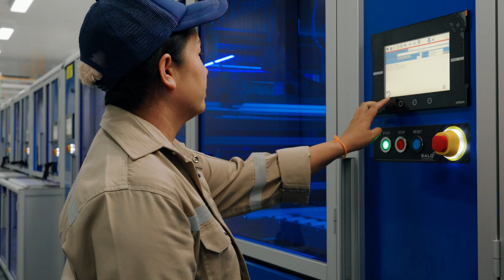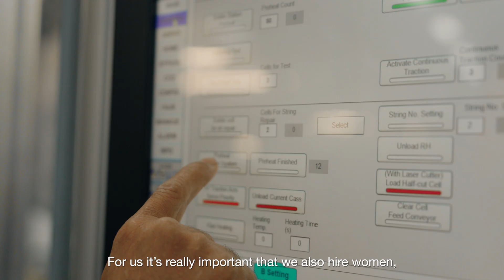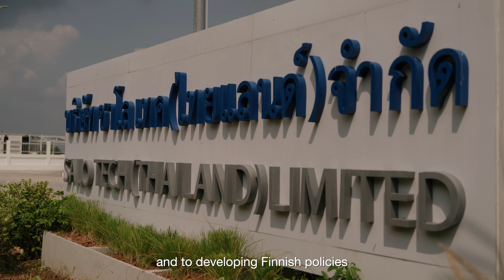Salo Tech Thailand: Solar panel production with Finnish know-how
Salo Tech Thailand is a joint venture between Solar Finland, Finnfund, and PEA Encom of Thailand. The new facility produces sustainable, high-quality solar panels and targets Thailand and its neighbouring markets.